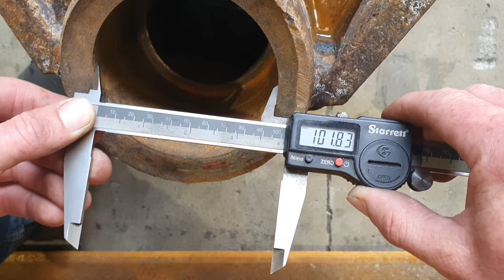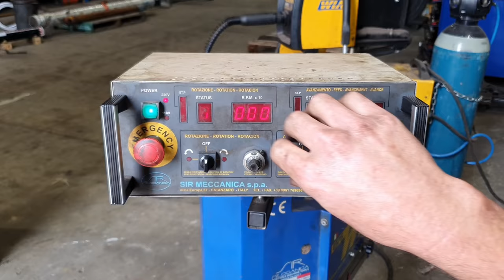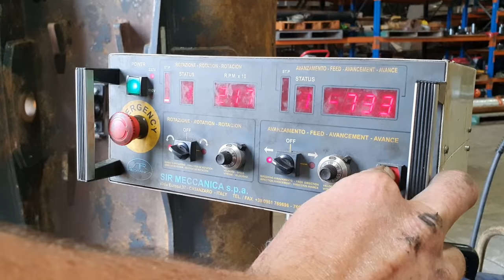Line boring Repair Tilt Bucket & Hitch | Sir Meccanica WS2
This video is a job we did to repair the worn out main pivot positions on a tilt bucket and hitch for a Komatsu PC350 Excavator. This shows the step by step process to repair the bushing positions by line boring and bore welding using our Sir Meccanica WS2 portable line boring machine. After the positions are repaired we install the new flange-faced bushes using liquid nitrogen. We also show the steps to do a floating pin upgrade on the bucket then complete the job by putting the hitch and bucket together and install the floating pin.

In this video we are using:
- Sir Meccanica WS2 Portable line boring machine
- WIA 500i Weldmatic welder
- Hafco TM-27120G Lathe
- Hafco TM-1740G Lathe

Song: Fighting another day by Thyra